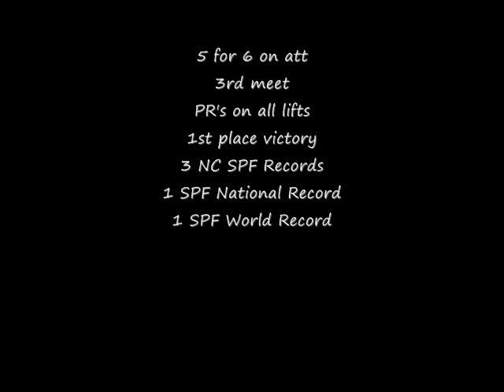Michael Allison - SPF Natioanl Championship - Manchester, Tenn 07/20/14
EliteFTS.com, USPlabs, Metal PL Gear & Oxygen Factor sponsored athlete and Nebobarbell Gym owner/operator/coach/trainer Joey Smith's lifter Mike Allison in his 3rd meet hitting pr's on all lifts and a 1st place victory.